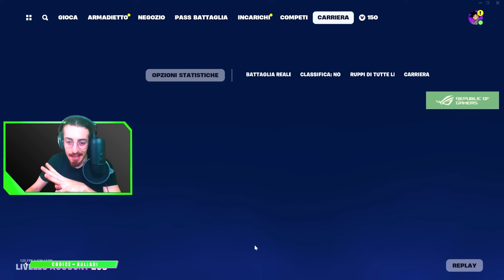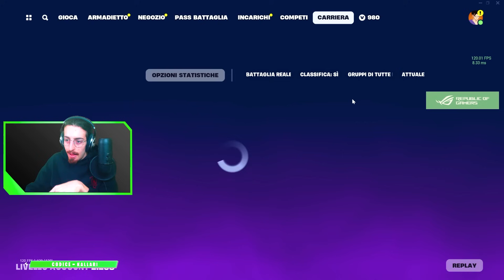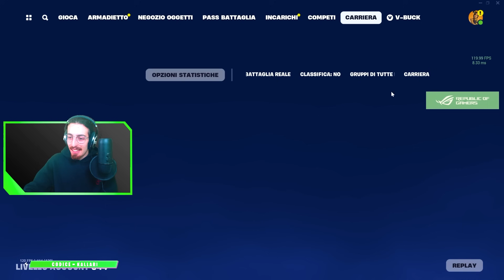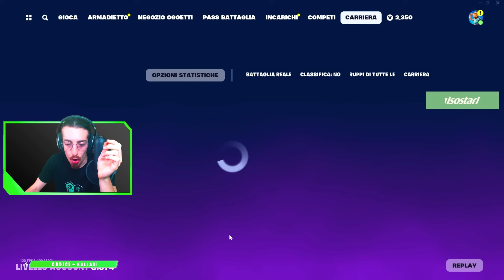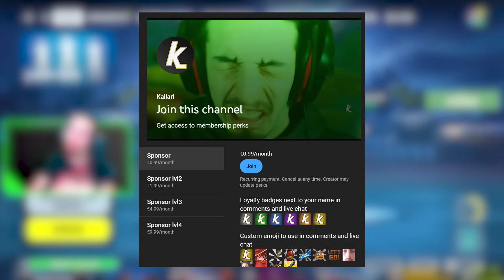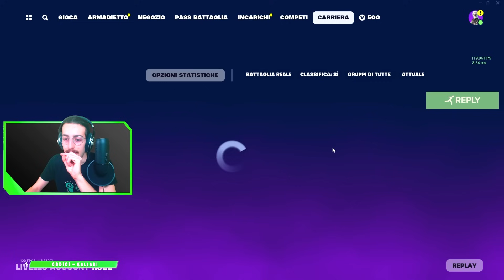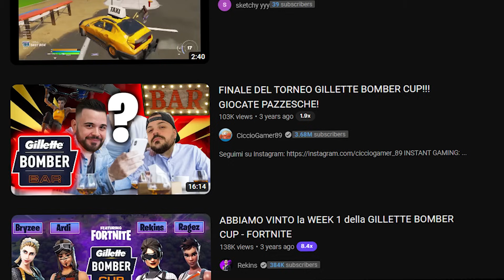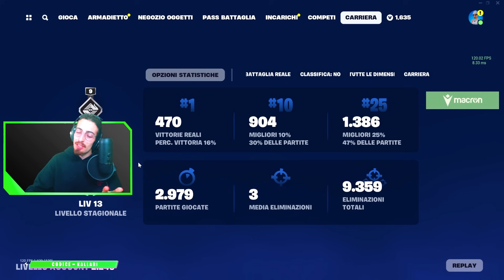5 Anni Dopo... Ho Ricordato La Password...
📦 Prova GAMING LEGENDS BOX PVP: 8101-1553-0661
⛏️ Prova MEME FIGHTS FFA: 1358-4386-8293